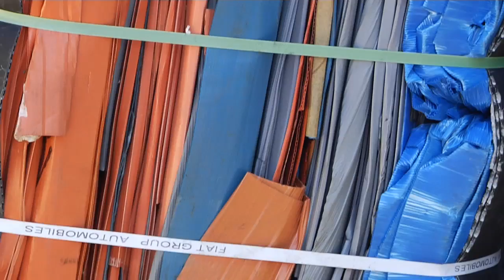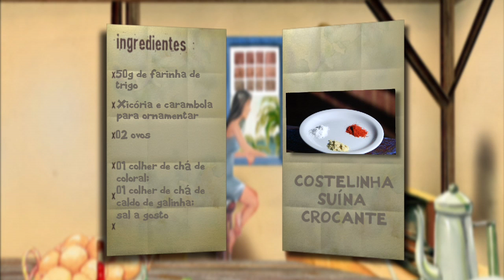Programa Viação Cipó - Tiradentes - 18/05/2014 Bloco 03